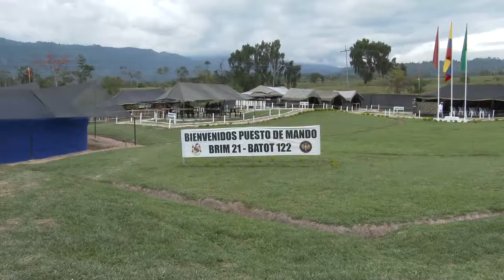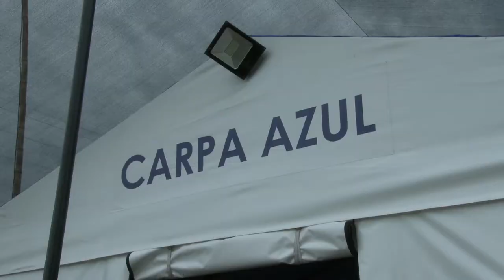Fuerza Pública garantiza control territorial en los 27 ETCR